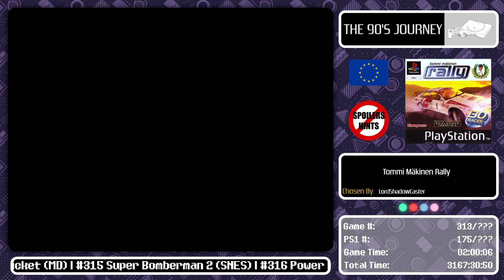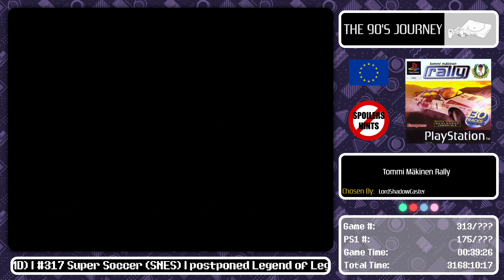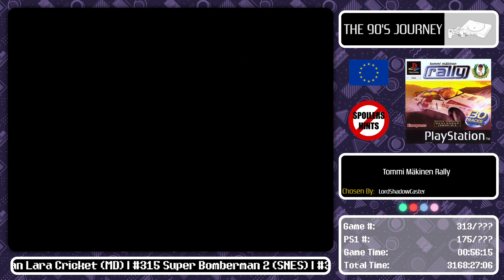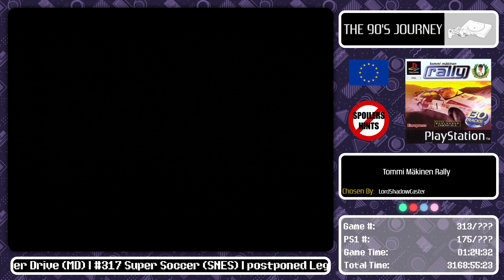The 90's Journey - Game #313: Tommi Mäkinen Rally (Part 1, PS1)